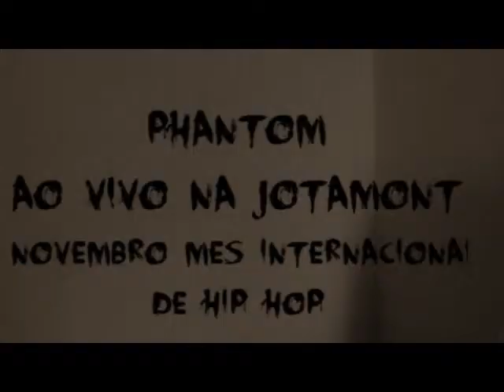phantom jotamont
Esse li é apresentaçao na actividade de benificiencia na jotamont enquadrado na mes internacional de hip hop